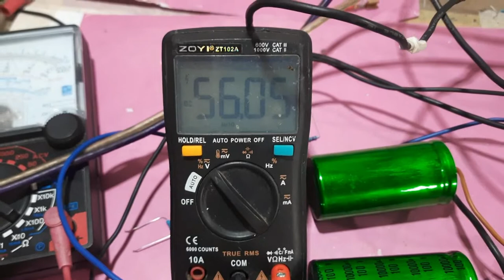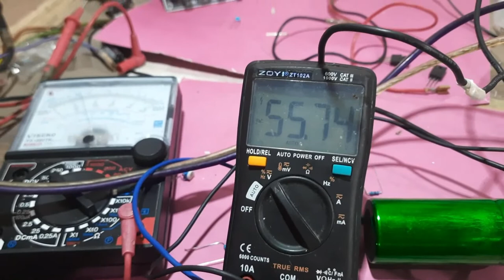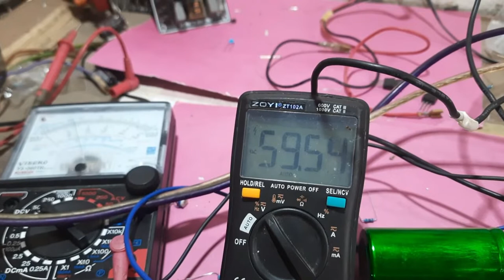tes inverter dc to dc adjustable 45v- 90v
uji coba inveter dc to dc 40A